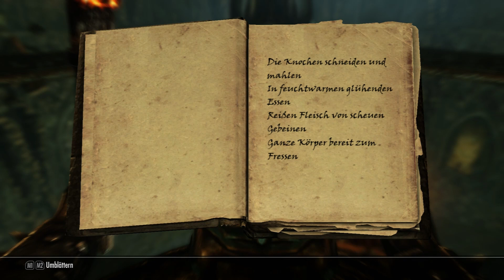SKYRIM ⚔️ | #230 - Im Gyldenhulhügelgrab | Let's Play Skyrim [HD+ Deutsch]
Gülden was!? Ist das ein türkisches Hügelgrab!?

Über Skyrim:

Himmelsrand, das nördlichst gelegene Gebiet in Tamriel, Heimatland der Nord. Eine Legende besagt das alle hundert Jahre ein Mann mit besonderen Fähigkeiten geboren wird, ein Mann mit einer besonderen Blutlinie ... manchmal ist dieser Mann auch eine Frau ... aber nur manchmal. Seid jüngster Zeit wird Himmelsrand von einem neuen und zugleich uralten Schrecken heimgesucht ... Die Zeit ist reif ... das Drachenblut wird auf der Erde wandern.

Episoden Beschreibung: 230 - Im Gyldenhulhügelgrab

Wir irren noch ein wenig in der anderen Dimension herum und schnappen uns den dort befindlichen Schatz. Zurück auf Solstheim entschließen wir uns zum Gyldenhulhügelgrab zu reisen, wo sich wohl die letzte Ruhestätte von Kapitän Todesmal befindet.

Verwendete Mods und deren Installation:
ACHTUNG! Wenn du Skyrim mit den von mir verwendeten Mods spielen willst, installiere die folgenden Mods in genau der Reihenfolge, wie ich Sie hier aufliste. Es ist wichtig, dass die Reihenfolge eingehalten wird, da es ansonsten zu unschönen Effekten im Spiel kommen kann. Wenn du einen der Mods oder mehrere nicht benutzen möchtest, so kannst du diese natürlich in der Reihenfolge auslassen! Da die Beschreibung mit Links und Beschreibung zu lang ist, kann ich leider nur die Namen der Mods auflisten Sorry

- Cinematic Fire Effects 2 HD
- The Skyrim Distance Overhaul LOD improvement
- Skyrim Particle Patch for ENB-All-In-One
- Skyrim Subsurface Scattering Patch for ENB
- Vivid Landscapes Dungeons and Ruins
- Vivid Landscapes Volcanic Area
- aMidianBorn Caves and Mines
- aMidianBorn farmhouse and roads stonewall
- Skyrim Flora Overhaul
- Natural Grass Texture Floor
- High Definition Ivy
- JK's Whiterun
- City Forests and Landscape V2 trees
- Detailed Rugs
- Realistic Water Two
- Watercolor for ENB and Realistic Water Two
- Pure Waters
- AOF Detailed Mountains
- Vivid Landscapes Cliffs and Creeks
- Vivid Landscapes Tunda Moss Revised
- Dust Effects
- Realistic smoke and Embers
- Project Reality Climates of Tamriel V3
- Project Reality Climates of Tamriel Weather Patch
- Realistic Lightning Overhaul
- RealVision ENB
- Skyrim Script Extender
- SKYUI
- Safety Load
- Immersive Armors
- Immersive Weapons
- Immersive Creatures
- Xenius Character Enhancement
- No More Blocky Faces
- Detailed Faces
- Better Females by Bella
- Immersive Armos Better Females Support
- Beards
- Better Beast Races v2
- Coverkhajiits

DAS WARS!
Eine ganze Menge an Mods nicht wahr?
Dort wird bis in kleinste Detail beschrieben wie ihr die meisten der oben genannten Mods installieren müsst. Besonders im Bezug auf den Skyrim Script Extender und der RealVision ENB würde ich dort vorbeischauen. Ansonsten könnt Ihr aber auch sehr gerne unterhalb dieses Videos in den Kommentaren eine Frage direkt an mich richten.